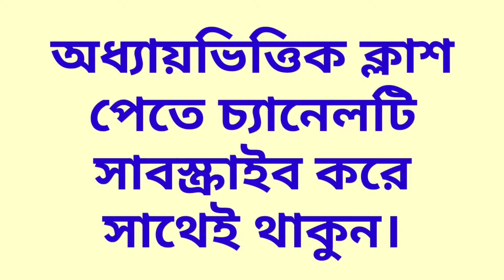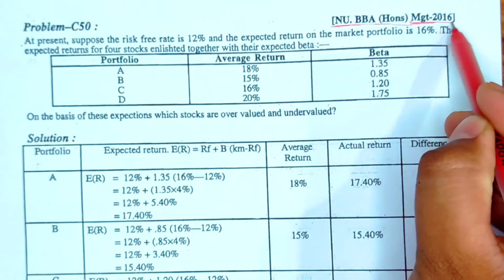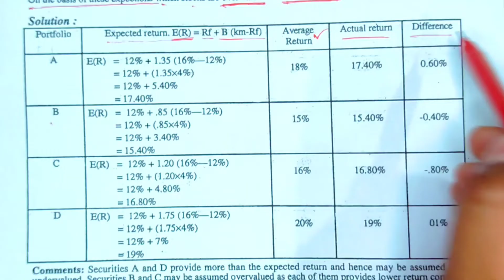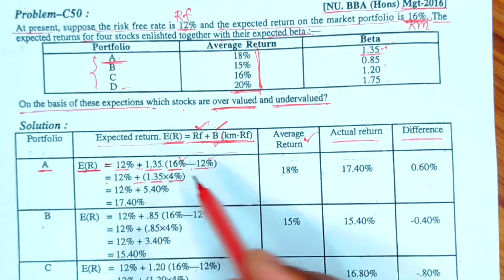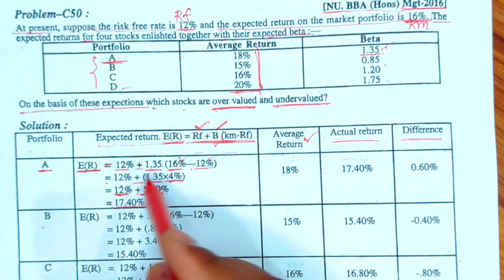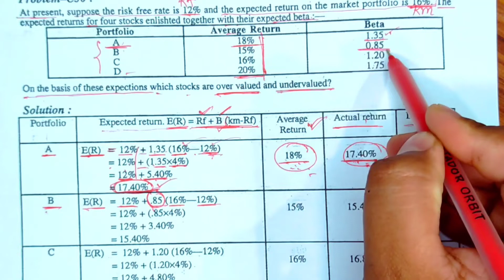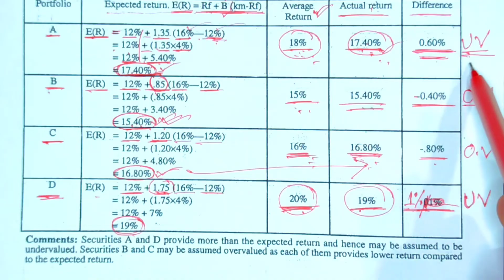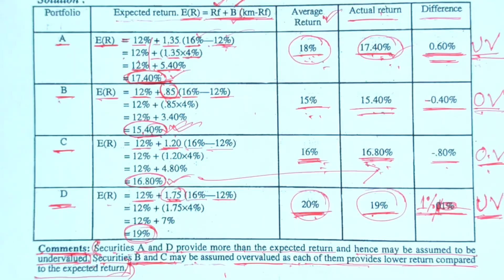Investment Management || Portfolio Management Chapter 5 || Class-02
Finance_Online_Class Series: Investment_Management (Class: B.B.A 4th Year Management Department)
প্রিয় ছাত্র/ছাত্রী, এই ভিডিওতে B.B.A ৪র্থ বর্ষ ব্যবস্থাপনা বিভাগের শিক্ষার্থীদের জন্য Investment Management থেকে Portfolio Management পার্ট থেকে আলোচনা করা হয়েছে। এই অধ্যায়টি অতি গুরুত্বপূর্ণ, প্রত্যেক বছর পরিক্ষায় এখান থেকে ১ টি অংক অবশ্যই থাকে।
আমি পর্যায়ক্রমে ভিডিও দিয়ে যাবো। যদি কারো কোন বিষয়ে জানার থাকে তবে অবশ্যই আমাকে কমেন্ট করবে। ইনশাআল্লাহ্ খুব সহজ করে তোমাদের চাহিদা অনুযায়ী হিসাববিজ্ঞান এবং ফিন্যান্সের যত বিষয় আছে আমি ভিডিও শেয়ার করবো। আরো ভিডিও দেখতে ক্লিক করুন